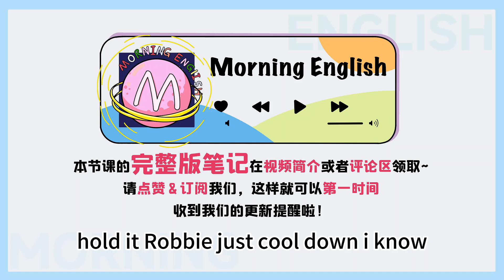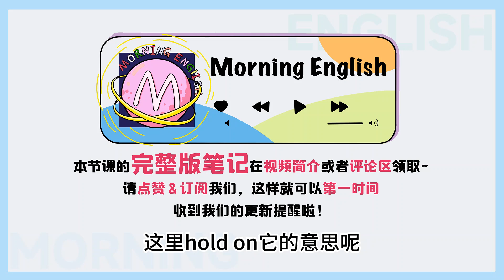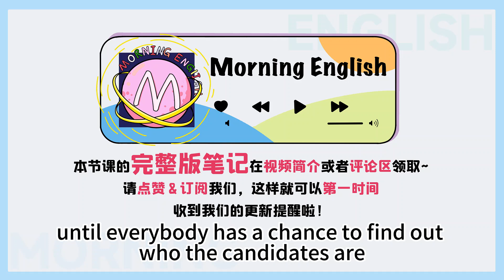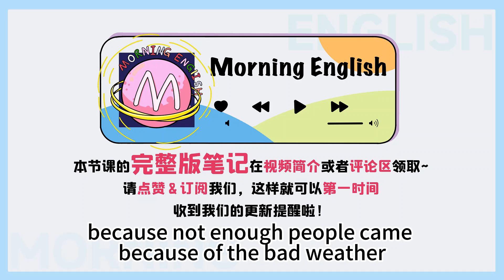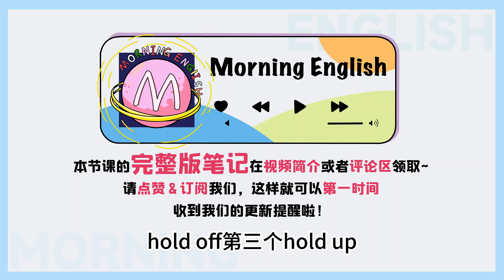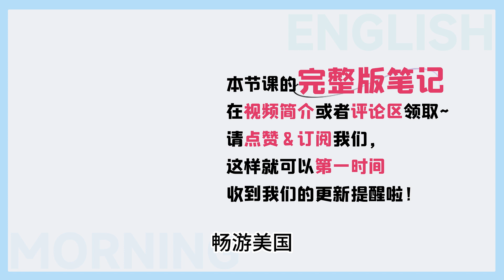都表示wait，hold on和hold off有啥區別？